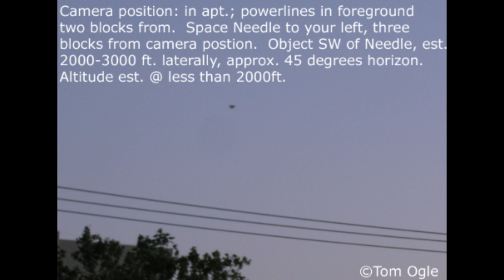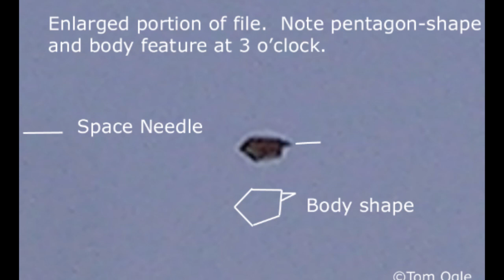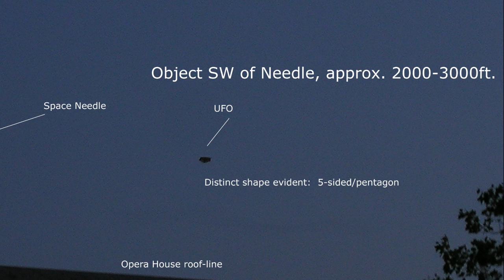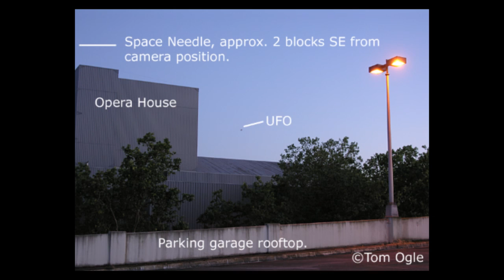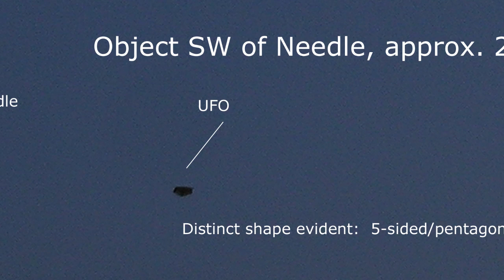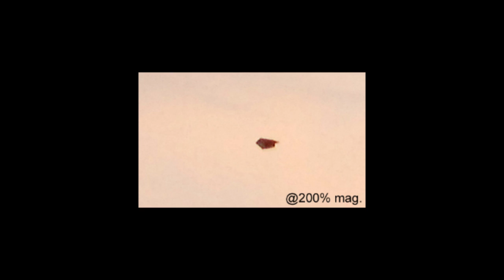UFO Sightings Huge Flying Saucer Documentary Special Report 2013 Bizarre UFO Video & Photos!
Incredible UFO footage from Seattle Washington! Tom Ogle shares amazing Video and Photos of what appears to Be A Huge Flying Saucer, Including Bizarre UFO Photos! Special correspondent To Thirdphaseofmoon  Eric McCarthery of Seattle Washington Investigates This Close Encounter!  If you have captured anything Amazing regarding UFOs contact Thirdphaseofmoon Via Skype or Facebook!